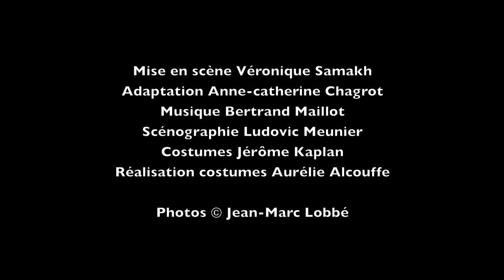La Ronde de nos Saisons (Diaporama)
- Photos de @ Jean-Marc LOBBE.
- Photos du spectacle "La Ronde de Nos Saisons", spectacle créé à la scène nationale de Saint-Quentin en Yvelines en Octobre 2010.
- Ecrit par Anne-Catherine Chagrot.
- Mise en scène de Véronique Samakh.
- Avec : Anne-Catherine Chagrot et Jennifer Montesantos.
- Musique de Bertrand Maillot.
- Scénographie de Ludovic Meunier.
- Costumes de Jérôme Kaplan.
- Lumière de Olivier Oudiou.
- Réalisation des costumes d'Aurélie Alcouffe.